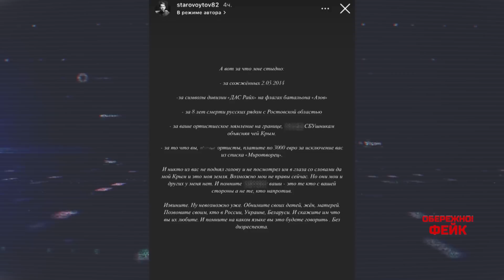ОБЕРЕЖНО! ФЕЙК. Як російський гумор працює на пропаганду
Дивіться проєкт Обережно! Фейк з ведучим Олександром Преподобним онлайн на 1+1 Україна.

Російський гумор має безпосереднє відношення до агресії та кремлівської пропаганди. Всім відомі шоу Сomedy Club, програма КВН і навіть комік Петросян працюють на поширення російських наративів у жартівливій формі. Тож, як жарти запрограмували росіян на ксенофобію, шовінізм та агресію?

Цей матеріал підготовлено в рамках "Всеохопної інформаційно-просвітницької кампанії з протидії дезінформації", яка впроваджується 1+1 Media та Smart Angel у співпраці з Центром Стратегічних комунікацій та інформаційної безпеки.